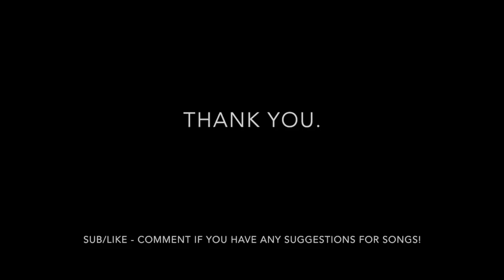How to play "Movie" by Tom Misch / Short Cover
Thanks for the suggestion to Joshua Varela, I really enjoyed this guy's music. THE G713 SHAPE IS WRONG IN THE VIDEO (my bad), THE CORRECT CHORD IS: 3x345x

Skip to 2:23 for just the tutorial.

Thank you for the support. Tabs are below, as usual.

Verse:
Cmaj7:  8 x 9 9 8 x
Bmin7: 7 x 7 7 7 x
Dmin7: x 5 7 6 5 x
G6: 3 x 2 4 3 x
Chorus
E7: x 7 6 7 7 x
Amin7: 5 x 5 5 5 x
D/C: 10 x 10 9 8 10

G713: 3x345x (SORRY, THIS IS WRONG ON THE VIDEO)

Please let me know what else you'd like me to break down!

Like/Comment/Sub :)